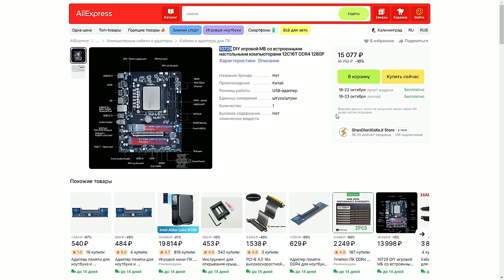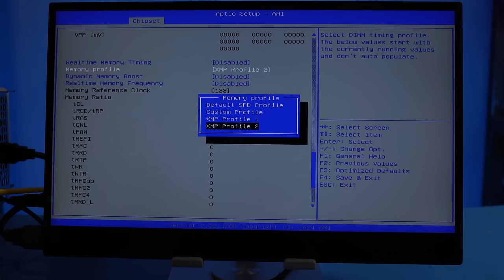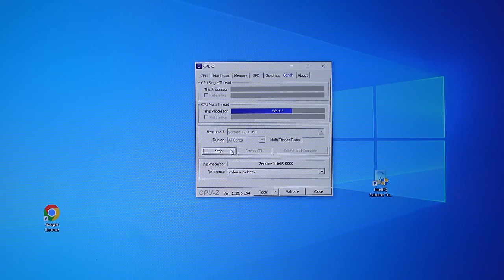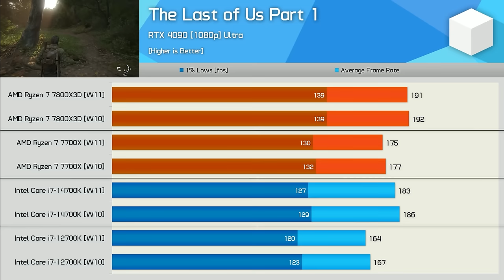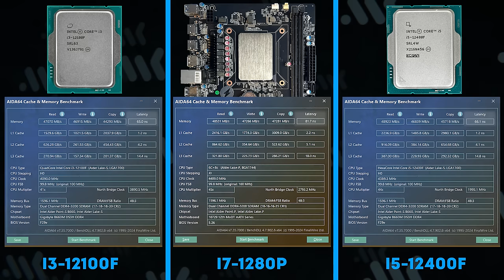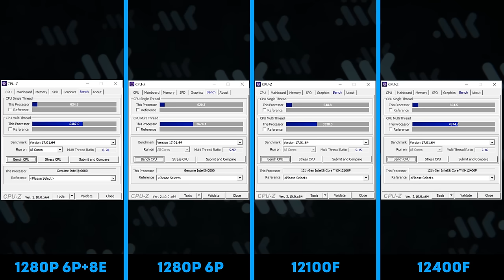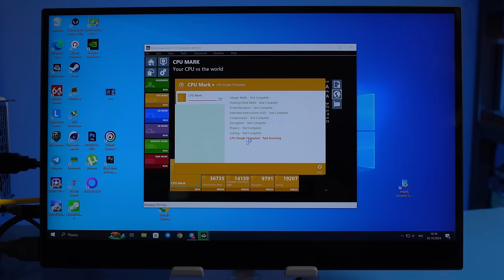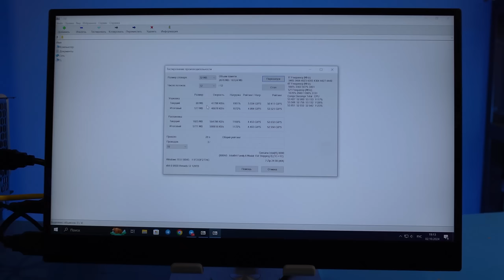Китайский МУТАНТ vs i3-12100 и i5-12400 | 14 ядер за 15 тысяч | ЛУЧШИЙ бюджетный Intel в 2024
Сегодня разберемся на что способен разогнанный ультрабучный топ i7-1280P в 2024 году. Какие подводные камни имеет мобильный процессор на десктопной материнке? Как себя покажет 14-ядерный монстр в сравнении с народными Core i3-12100 и Core i5-12400? Проверяем новую интересную MoDT переделку от производителя китайских мутантов 10729.

00:00 - Вступление МК
01:50 - Теория: мобильный i7-1280p на плате
05:17 - Отключение ядер. Тесты с 12100F и 12400F
09:53 - Тесты в играх
16:37 - Встроенная графика Intel Xe
19:28 - Андервольтинг
20:22 - Выводы